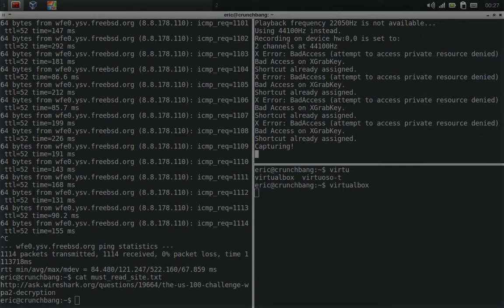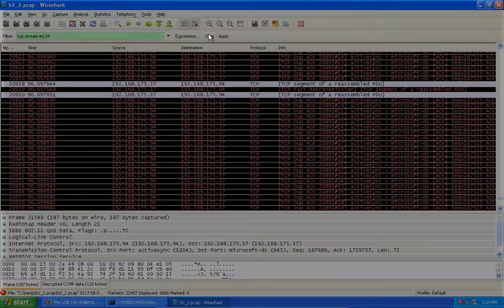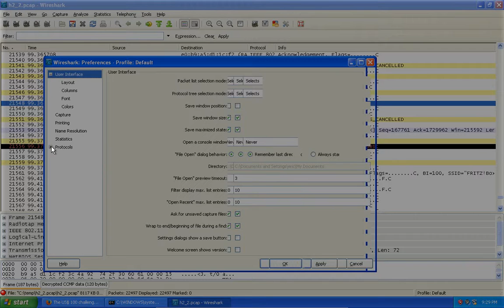wifi 802 11 decryption demo